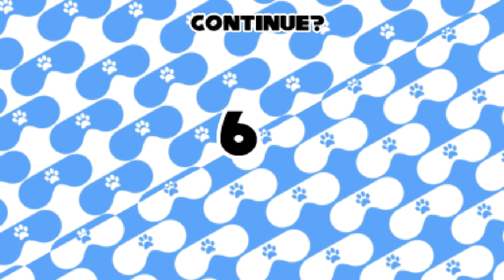The Legend of Zelda: the Wind Waker Part 11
Zelda's 35th Anniversary is here! We asked you guys what you wanted us to play and now we're playing it. Join young Pancakes on his quest to cross the ocean to find some triangles and save Hyrule again.
Chao Garden Black Market theme from "Sonic Adventure 2" owned by Sega